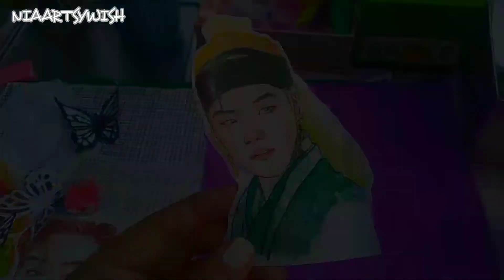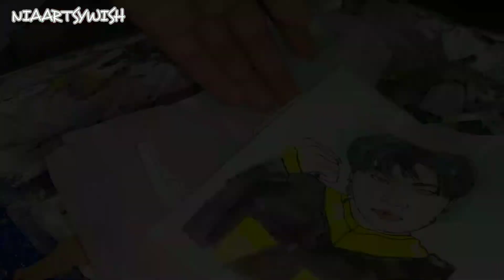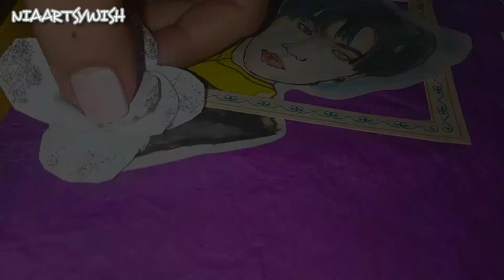Diy Homemade suga journal set ( without printer ) BTS DIY/save money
In this video we did some BTS SUGA  journal set ( without printer )✌

About us:
we want to make this world a happier place we also like give stuffs away to my subscribers
This channel is totally based on BTS   Roomdecor, DIY and gifts DIY Homemade BTS journal set ( without printer)/ BTS DIY

Topics Included :
How to make BTS journal without printer   journal without printer
purple journal
Suga journal without printer